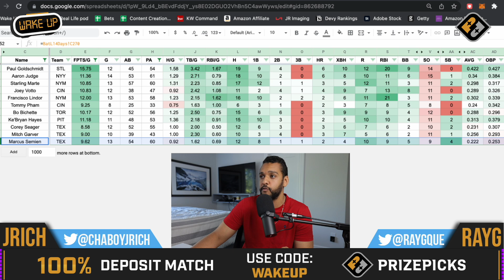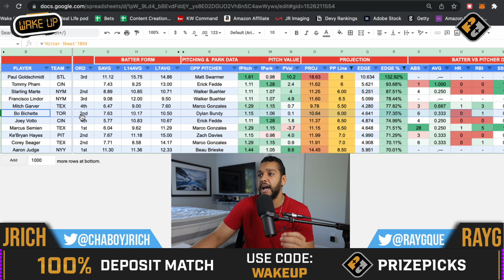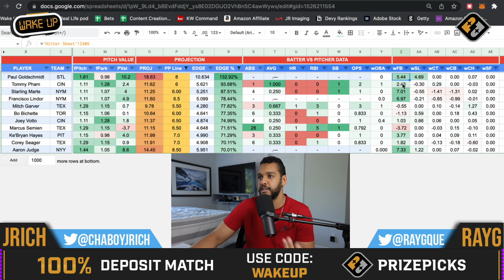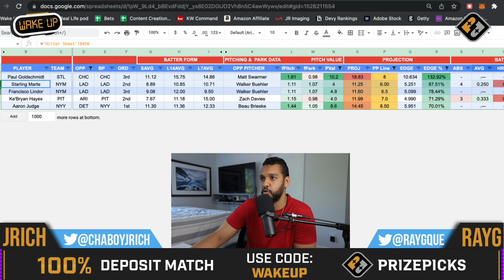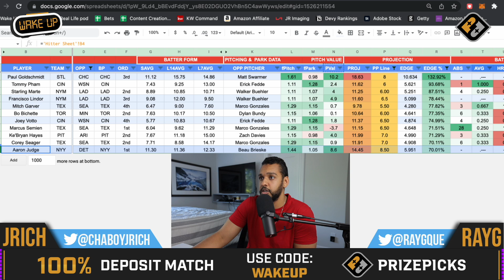MLB Player Props Bets 06/04/22 on PRIZEPICKS | MLB Props Best Bets & DFS Picks Today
Using our model, here are our top MLB Player Prop Bets & DFS Picks for 06/04/22. All of these bets can be found on Prizepicks, the official sponsor of our main show Wake Up with Ray G. These lines are moving but at the time of record this is where we were at with them so go and get them fast before they are gone. All are completely free and at your disposal. These are our MLB best bets and MLB picks today which are free each and every day with our research behind them for all of your NBA betting needs. These MLB player props tonight on this channel are run through a projection model. Data-Drive Analysis Picks ONLY. If you Tail Good Luck! PrizePicks MLB is the best place to play!